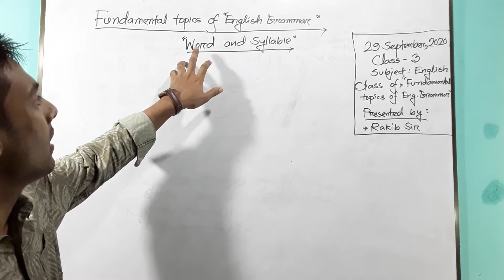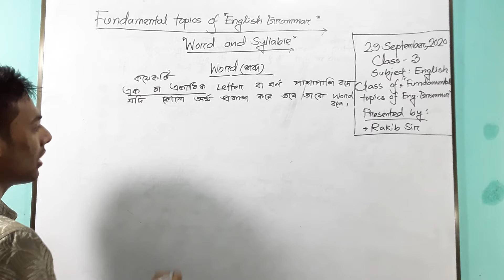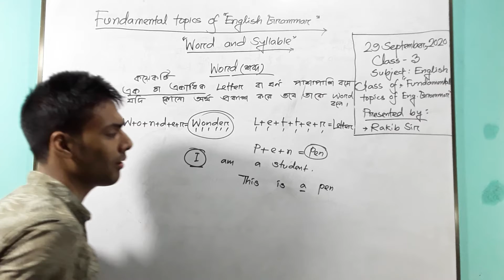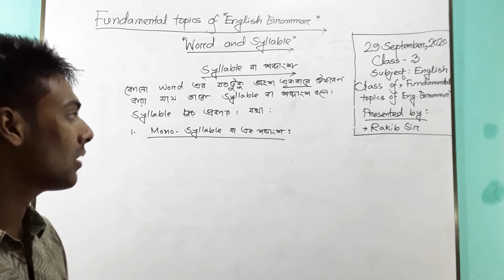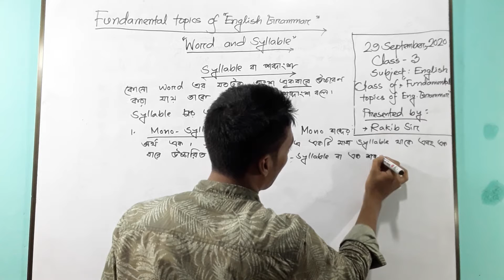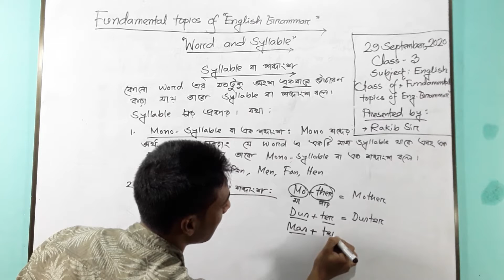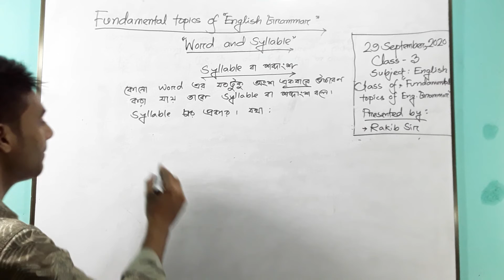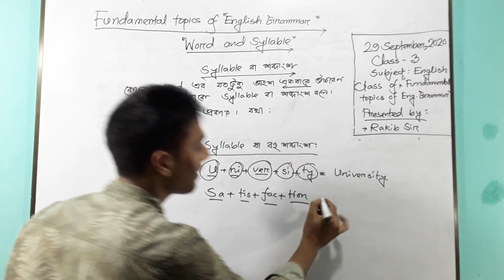Class 3, Subject English, Class of 'Fundamental topics of English Grammar 'Date 29 September, 2020